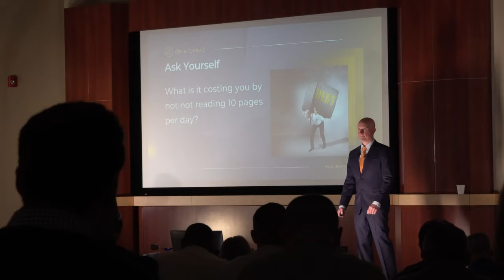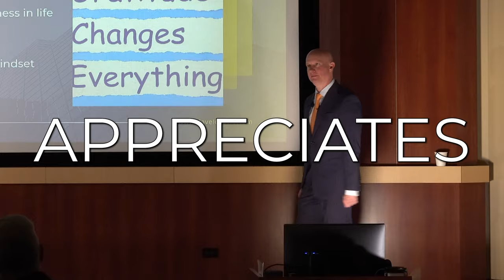3 Small Shifts - Break The Mold Sizzle Reel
Create more Abundance in the 3 most important areas of your life - Health, Wealth, & Happiness.